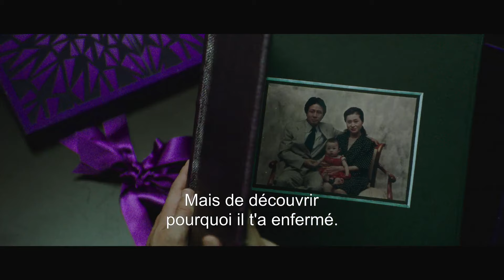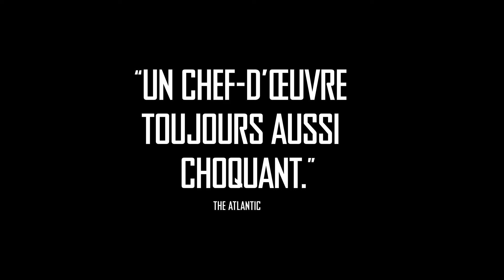OLD BOY - Version restaurée 4k - Bande-annonce VOST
Bienvenue sur la chaîne YouTube officielle de Metropolitan Films !
Apprenez-en plus sur nos films à venir : bandes-annonces, extraits et making-of !